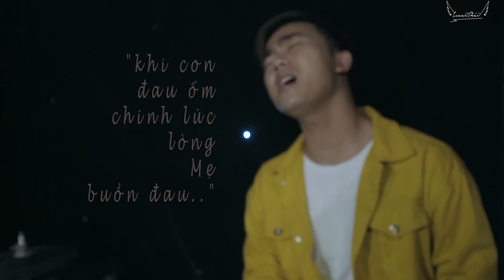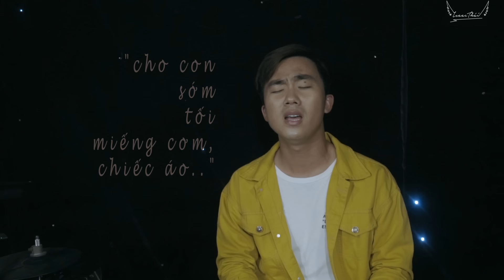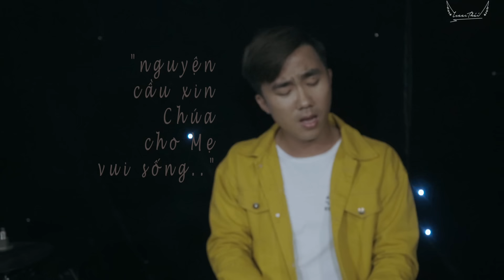MẸ ! NGƯỜI ĐẸP NHẤT CỦA ĐỜI CON // Isaac Thái // Lễ Mẫu Thân 2019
đây là bài hát để dành tặng cho những người Mẹ vĩ đại, nhân dịp lễ Phụ Mẫu năm 2019, Isaac Thái cover lại bài hát " Mẹ Yêu " với một tên gọi mới " Mẹ Người Đẹp Nhất Của Đời Con " , hy vọng bài hát sẽ là thông điệp đến các bạn, gợi nhớ tình yêu của Mẹ dành cho các bạn và khích lệ lòng hiếu nghĩa của mỗi chúng ta cho Đấng Sinh Thành. Trên tất cả là lời kêu gọi của điều răn Chúa" hãy hiếu kính Cha Mẹ để con được sống lâu trên đất " xin Chúa ban phước cho mỗi chúng ta.
1. [Am]Ngọt ngào dòng sữa mẹ [Dm]nuôi con nên người,
[G]lòng mẹ bao la giống biển [C]khơi [A7].
Đêm khuya mẹ thức ru [Am]con yên giấc, [G]dịu dàng êm [E7]ái tiếng à [Am]ơi.
[Am]Khi con đau [F]ốm chính lúc [G]lòng mẹ buồn [Am]đau,
[Dm]hằng giờ mẹ [G]luôn ở bên [C]con [A7].
[Dm]Tảo tần hôm sớm nuôi [Am]con khôn lớn,
[G]mẹ người đẹp [E7]nhất của đời [Am]con.

2. [Am]Cảm tạ ơn Chúa [Dm]cho con mẹ hiền,
[G]người hằng yêu thương chở che [C]con [A7].
[Dm]Cho con sớm tối miếng [Am]cơm, chiếc áo [G]và dạy con tiếng hát trẻ [Am]thơ.
[Am]Con xin ghi [F]nhớ bao lời mẹ dạy [Am]khuyên,
[Dm]luôn yêu kính [G]Chúa thương yêu [C]người [A7].
[Dm]Nguyện cầu xin Chúa cho [Am]mẹ vui sống, [G]để mẹ luôn [E7]ở bên cạnh [Am]con.